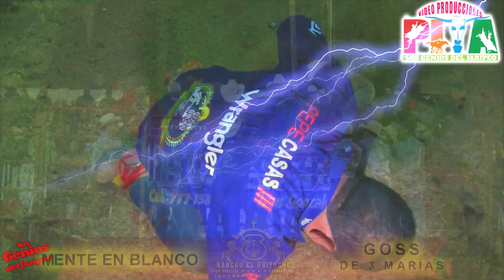!!SUPER AGARRON DE PODER¡¡rancho el huizache y rancho la perla en la antonio barona de ahuatepec,mor